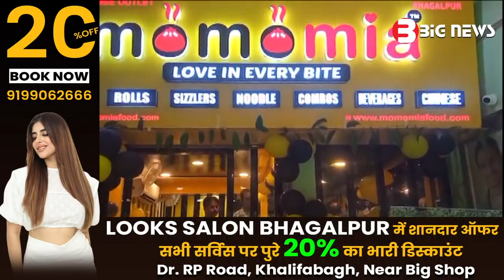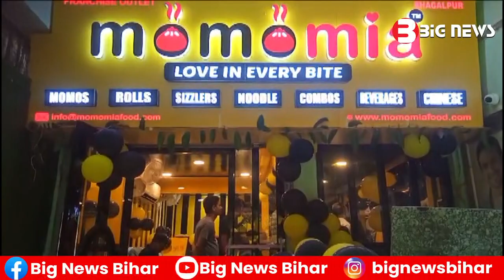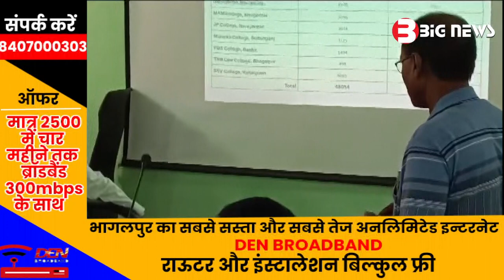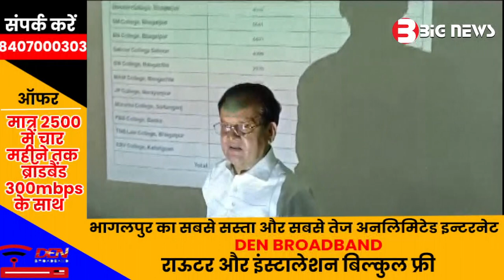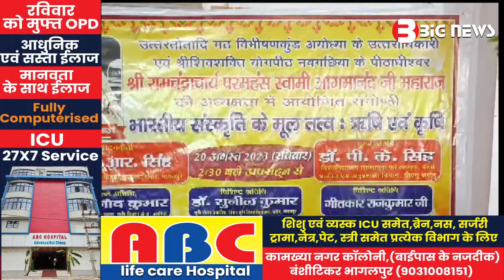Bhagalpur News -20 August 2023 | Bhagalpur ki aaj ki khabar | Bhagalpur Todays News